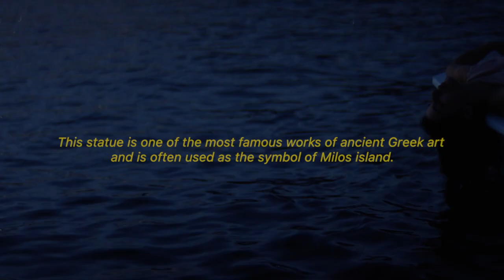Velix & Playmen - Silver Moon (FT. Christos Mastoras) [Official Music Video]